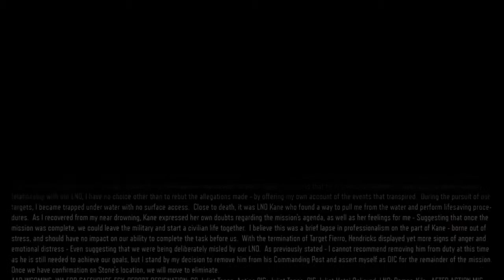BLACK OPS 3